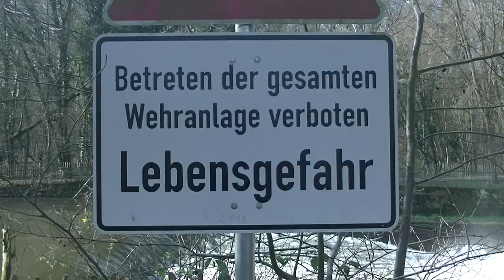Linnich [RAW] - Wehranlage bei Hochwasser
Stippvisite beim Linnicher Wehr, das vorallem bei Hochwasser der Rur ein imposantes - und vorallem ohrenbetäubendes - Schauspiel bietet.